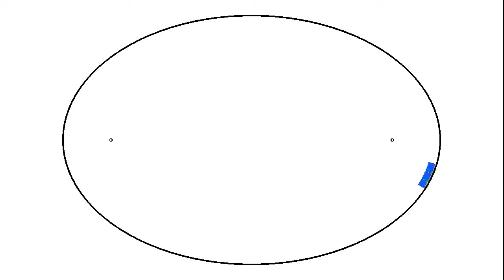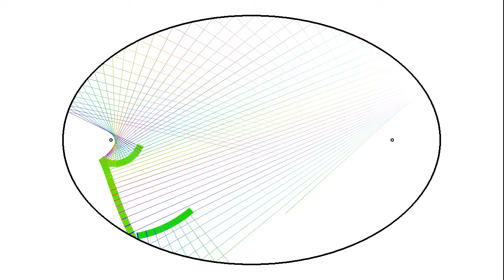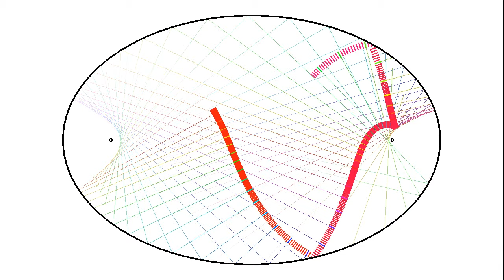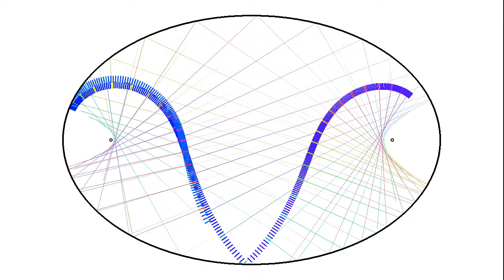Contrails in the elliptical billiard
Many viewers asked for an explanation of the video - as it is not obvious that the funny wriggling worm is actually made of particles moving in straight lines, and bouncing off the boundary of the ellipse. This simulation shows the trail left by every tenth particle, each of which is highlighted in a different color. Thanks to the viewers suggesting this!